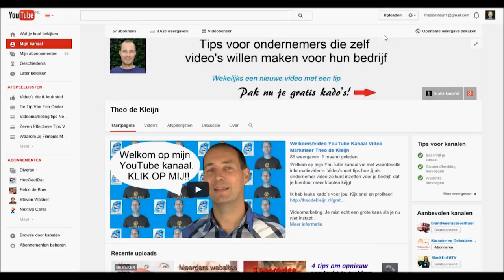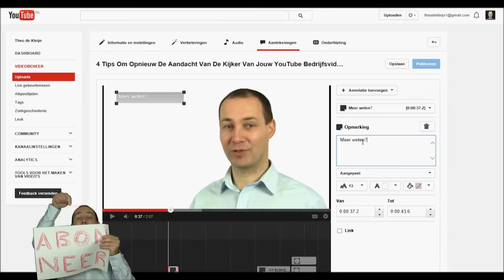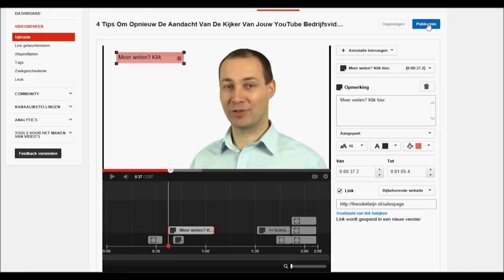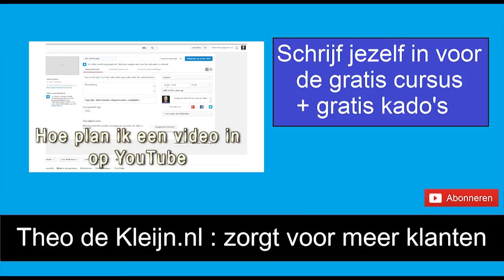Hoe Maak Je Een Klikbare Link/Opmerking In Je YouTube Video? (annotatie maken)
Als je als bedrijf een online video op YouTUbe hebt staan, wil je graag van je kijkers klanten maken. Hierdoor moeten de kijkers van YouTube af en naar je website. Via een klikbare link (of annotatie) in je YouTube video is dit mogelijk. In deze video leg ik uit hoe je een klikbare link maakt in je video.

Ondernemers helpen met YouTube.

0:21 uitleg inplannen video
0:24 achter de computer
1:55 outro

Meer informatie?
Telefoon: 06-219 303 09 [Theo de Kleijn]
Mail: info[at]theodekleijn.nl
Gevestigd in Dreumel (nabij Den Bosch, Waalwijk, Arnhem, Uden)

Opmerking in YouTube
YouTube video